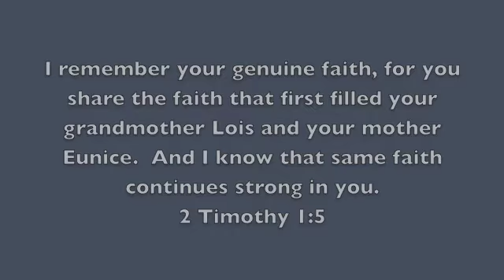God's Plan for the Family_Mothers_05-12-12.m4v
Mothers Day message Eunice and Lois